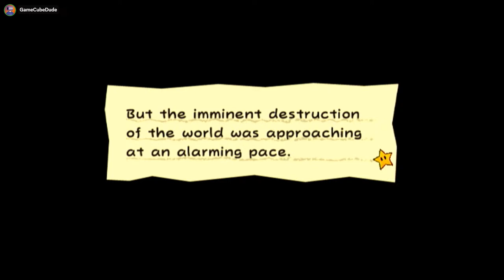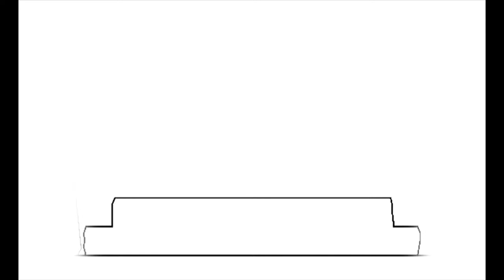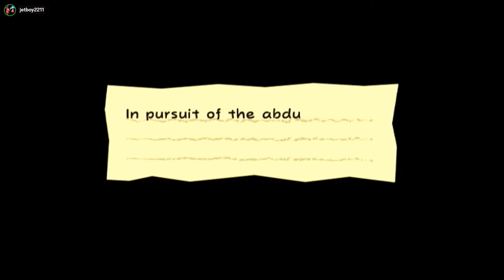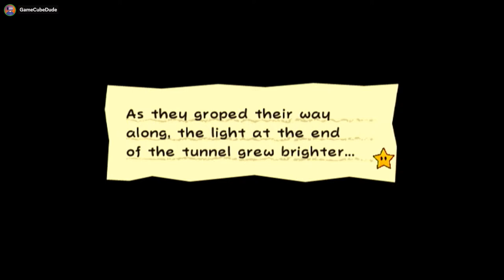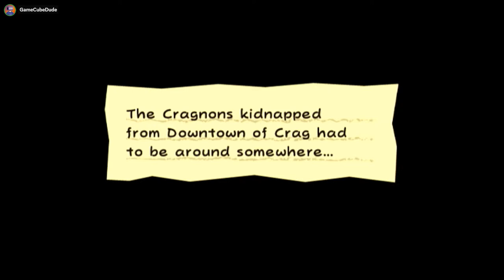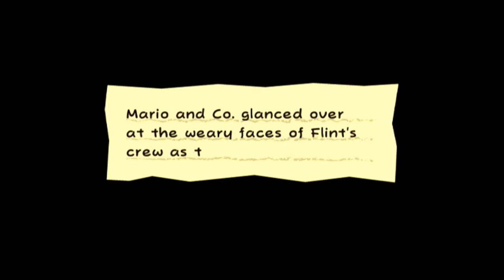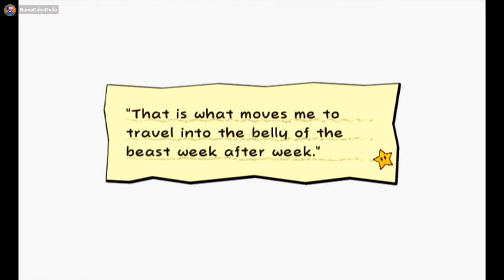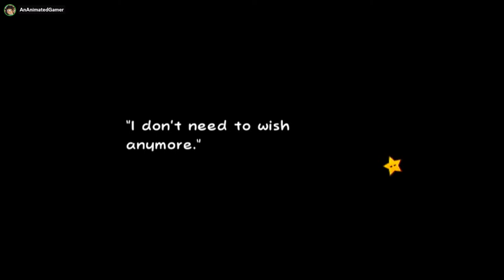GCD plays Super Paper Mario - Part 6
Follow me on Minds and Twitter for my Pixel Art!